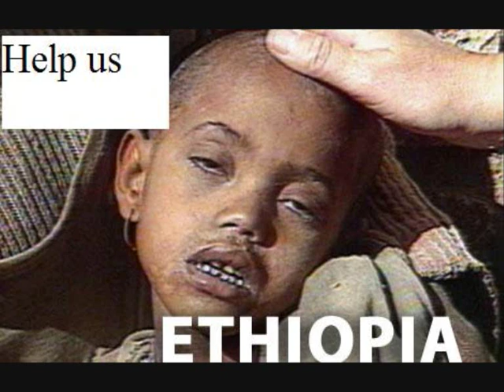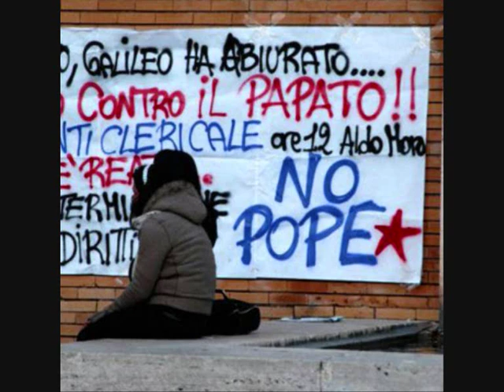Dan I - Pope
From Dan I & King Kietu's Rastafari Judgement ( Imperial Roots ) , Big Rasta Tune From Italy !
Jah Bless , Idrens